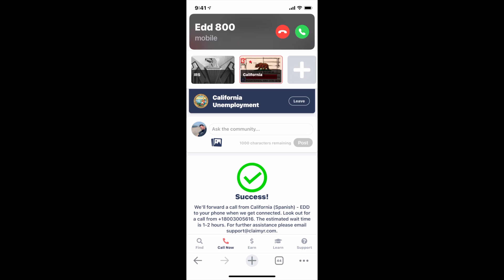CA EDD: ¿Cómo llamar al EDD Español?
Departamento del Desarrollo del Empleo - EDD (en inglés) actualizado - Cómo llamar

👋 ¡Hola! ¿Tiene problemas llamando al EDD para poder resolver su caso? ¿No está totalmente seguro de cuál es el mejor número y qué pasos seguir para poder conectarse con un agente?  Llamar al EDD es la forma más segura de garantizar que un agente le ayude.

Aquí mostramos los pasos a seguir al llamar 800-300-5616:
Oprima: 2 para español
Espere hasta alrededor del minuto 1:16
Oprima: 1 y tras un segundo otro 1
Oprima: * (estrella) tres veces seguidas
¡Buena suerte!. Tuve que llamar alrededor de 40 veces seguidas hasta que pude estar en espera.

SIN EMBARGO, hay una forma más fácil y garantizada de ponerse en contacto con un agente.

¿Cómo llamar al EDD? ¿Es posible que le llamen del EDD y que un agente esté disponible para ayudarle?  Sí. hace que EDD le llame a usted en lugar de intentar estar en turno una y otra vez. Llamadas del EDD, cuando usted las necesita.👋

No se preocupe más por a qué hora debe llamar, si va a poder estar en turno, hacer más de 50 llamadas fallidas. Pregúntese ¿cuánto vale para usted su tiempo y paz mental?

Visite haga su pedido y no se preocupe más por EDD.